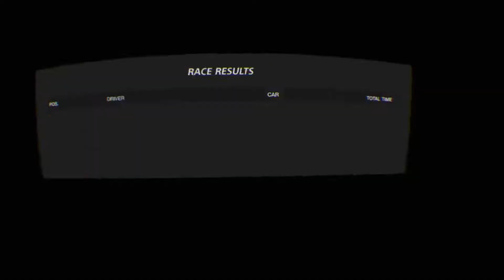Radraxin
1st Place Battles